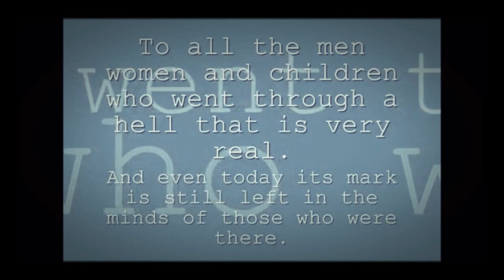The Right Will Prevail- Documentary Preview.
(Warning contains images some people may find upsetting.)

A preview of the documentary on WW2 i am making to educate humanity of it's past mistakes so they won't elect more people like Hitler and Trump.